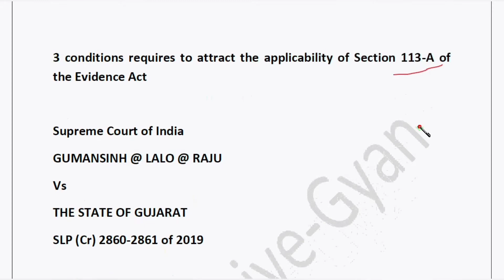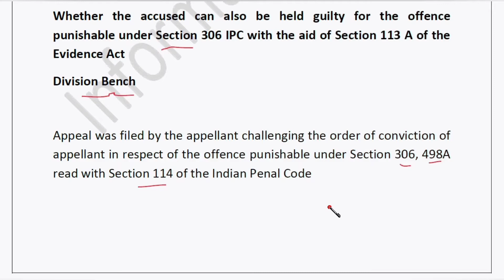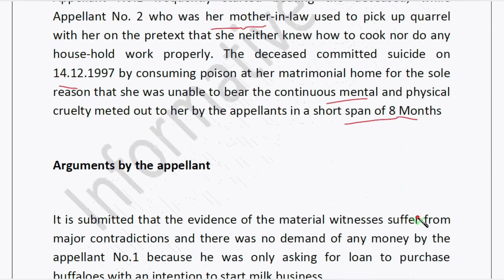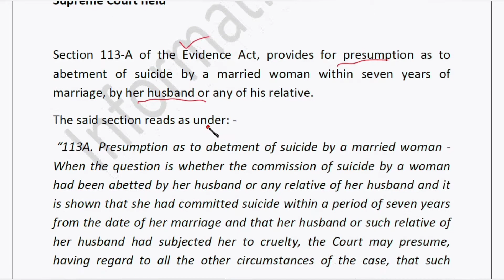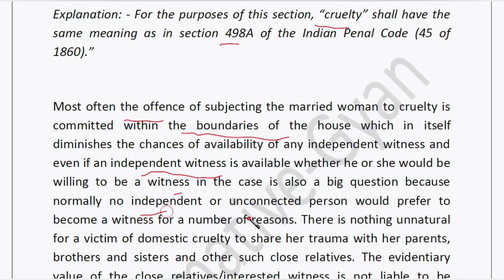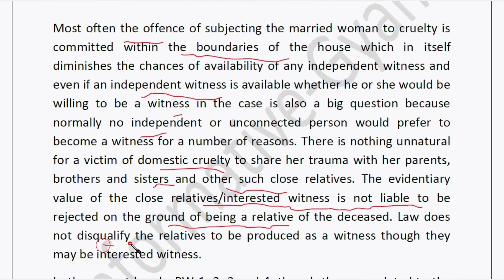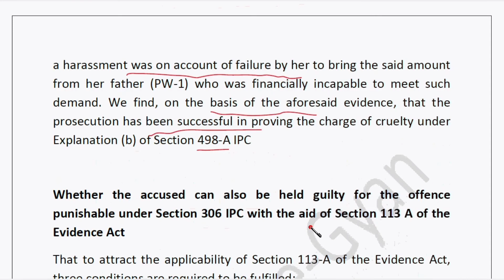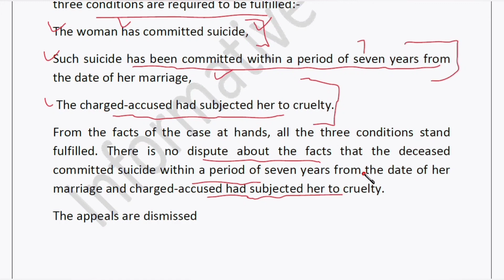3 Conditions for Section 113 A of Indian Evidence Act/Supreme Court/Latest Judgement/ Section 306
3 Conditions for Section 113 A of Indian Evidence Act/Supreme Court/Latest Judgement/ Section 306